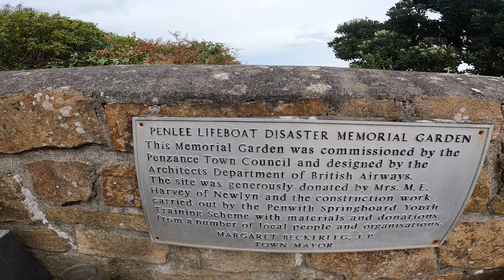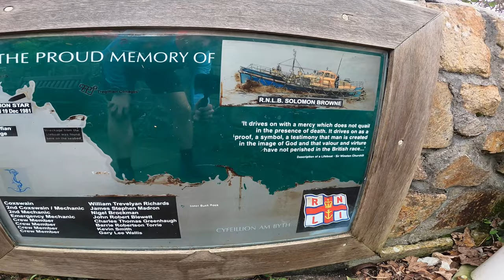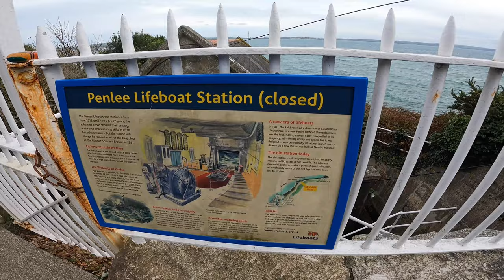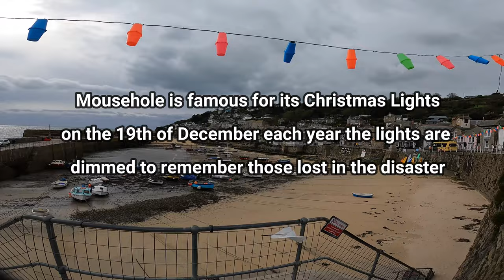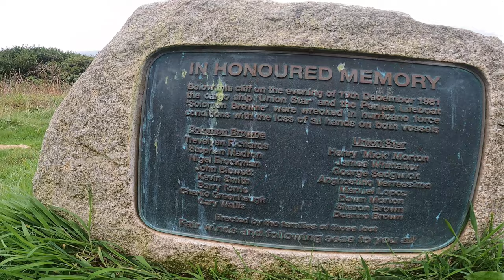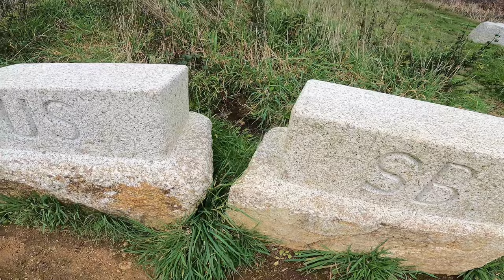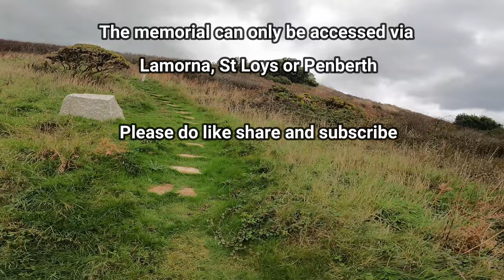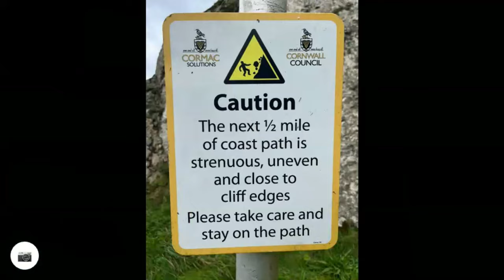Remembering the sad disaster on 19th December 1981 | Solomon Browne and Union Star Memorial Run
On the night of 19 December 1981 a very sad disaster happened off the South Coast of Cornwall

The Penlee Lifeboat the Solomon Browne was tasked to the distress call of the Irish Coaster the Union Star but sadly after a valiant rescue attempt all 16 crew members of the Solomon Browne and the Union Star were sadly lost.

This video pays tribute to their heroic acts on that awful night by running the coast path from the Penlee point lifeboat house to the Memorial, passing through Mousehole and Lamorna along the dramatic south west coast path before reaching the memorial at Boscawen point.  The Shipping Forecast (from the day of the run) is also featured.

The video is avaliable up to 4k Ultra High Definition
Filming Date 16th October 2023

Feel free to watch the whole film or you may skip forward accordingly.
Chapters are below

0:00 Penlee Point Lifeboat House
3:03 Mousehole
07:33 Start of the Wild Coast Path Section
08:50 Kemyel Crease Nature Reserve
11:36 Shipping Forecast
12:25 Lamorna
21:15 Tater Du Lighthouse
22:30 Solomon Browne and Union Star Memorial

The memorial can only be accessed from Lamorna, St Loys or Penberth

About TrailAdventures
Take an adventure along the serene landscapes and picturesque settings of Cornwall and the English Coast through virtual walking tours can be a truly immersive experience. These tours allow you to connect with nature, soak in the beauty of the countryside, and experience the tranquil ambience of these stunning locations.